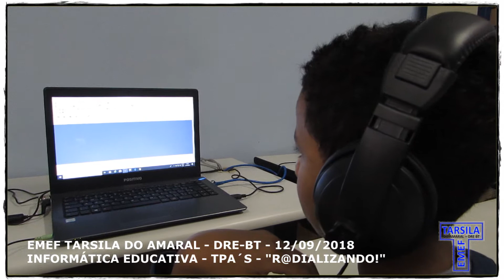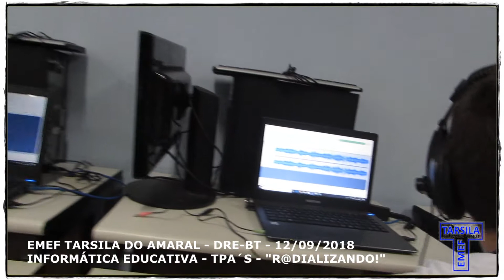EMEF TARSILA DO AMARAL - DRE-BT - Informatica Educativa - Radializando 02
12/09/2018 - EMEF TARSILA DO AMARAL - DRE-BT - Informática Educativa - Alunos desenvolvendo atividades de expressão e comunicação para produção de programas de rádio escolar. Prof. Luis Mario.